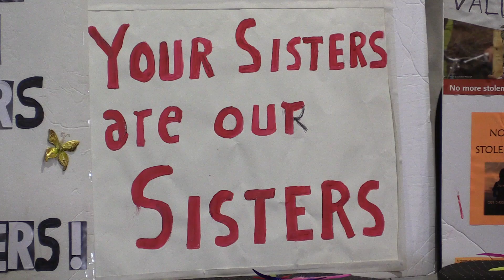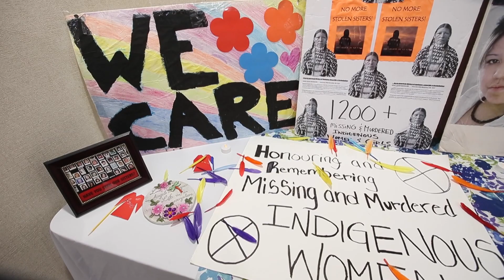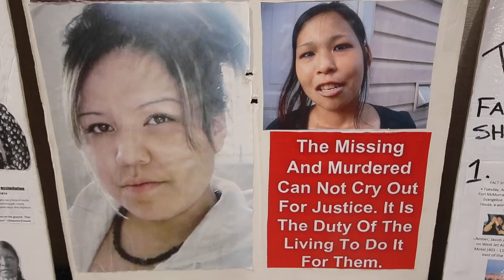Family of Amber Tuccaro on the RCMP report into her disappearance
Amber Tuccaro was last seen alive at a motel in Nisku on Aug. 18, 2010.  Between 7:30 p.m. and 8 p.m., the 20-year-old got into a vehicle with an unknown man to travel to Edmonton.
Her remains were found nearly two years later in Leduc County.